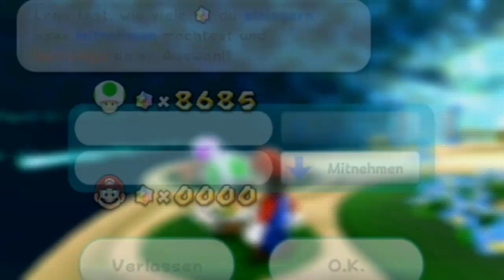SUPER MARIO GALAXY 2 # 37 🌌 Auf die Gurken, auf die Schurken!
Let's Play Super Mario Galaxy 2 - Part 37 - Auf die Gurken, auf die Schurken! [HD • 100% • Deutsch]

➜ INFORMATIONEN ÜBER DIESE EPISODE:

Die Suche nach den grünen Sternen befindet sich im vollem Gange! Erst werden wir von Holz beobachten, dann stürzen wir uns bei den Buu-Huus ins Verderben, suchen in Schnee und Eis und balancieren auf einer Kugel... All das uns noch viel mehr, alles nur für die Grünsterne.

Sterne in diesem Part:
Wuchtwipfel-Galaxie:
- Grünstern 3
Gruseläther-Galaxie:
- Grünstern 1
- Grünstern 2
- Grünstern 3
Frostflocken-Galaxie:
- Grünstern 2
- Grünstern 1
- Grünstern 3
Kullerkunst-Galaxie:
- Grünstern 1
- Grünstern 2

➜ INFORMATIONEN ÜBER "SUPER MARIO GALAXY 2":

• Vollständiger Name: Super Mario Galaxy 2
• System: Nintendo Wii
• Deutschland-Release: 11. Juni 2010
• Genre: 3D-Jump 'n' Run / Platformer / Open World / Action-Adventure
• Altersfreigabe: Ab 6 Jahren

★ Viel Spaß mit Let's Play "Super Mario Galaxy 2! ★